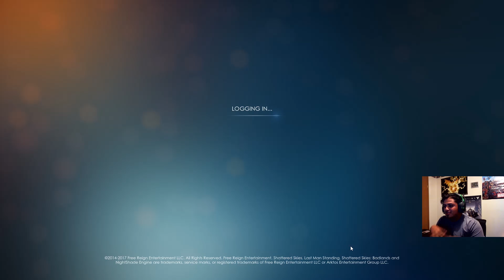Battlegrounds wanna be Gameplay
THE MIC I USE

HOW I RECORD MY GAMEPLAY: OBS Studio

MY COMPUTER

MONITOR I USE